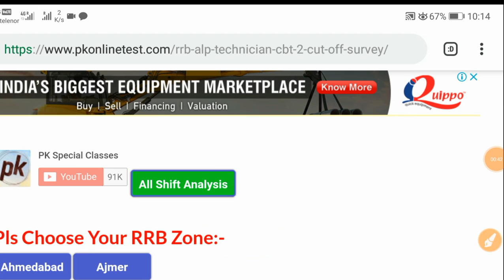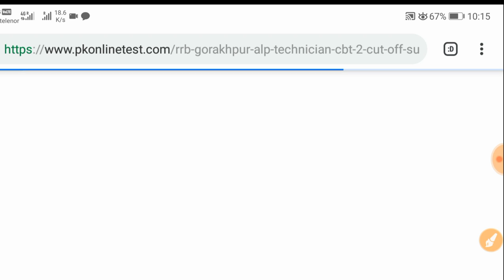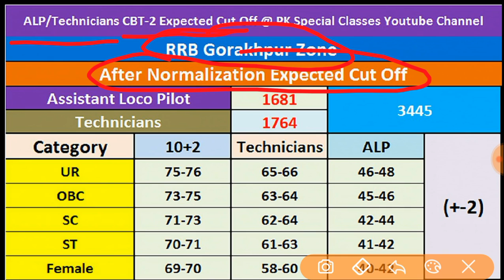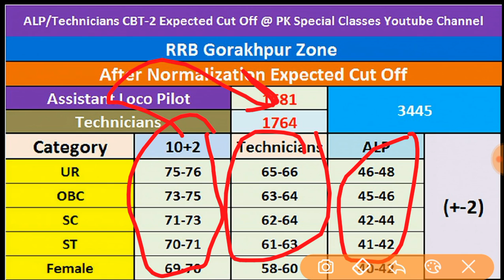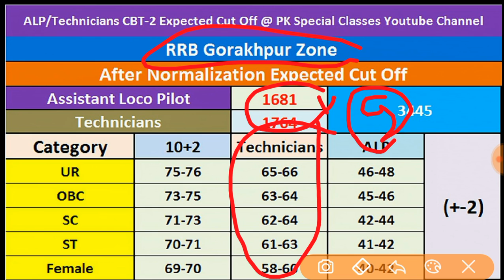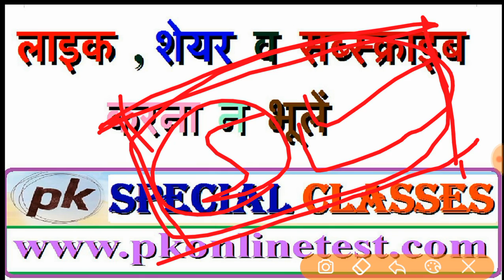RRB Gorakhpur ALP/Technicians Stage 2nd Cut Off, सर्वे के बाद, डंके की चोट पर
In this video I describe about RRB ALP/Technicians Stage 2nd Shift analysis & Cut off Survey.